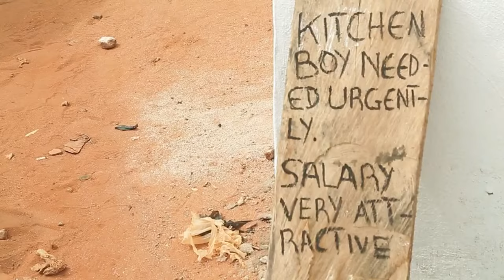How God Delivered This Pregnant Prayerful Woman From Demonic Attack Will Shock You-Nigerian Movies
Get ready to be moved and inspired by this powerful and prayerful movie! Watch as a brave and devoted Rev Father challenges an evil girl, bringing her closer to God Almighty.

FirstClassTV#nigerianmovies#CANADA#JAMAICA#USA#UK#TRINIDADANDTOBAGO#africannigerianlatestmovies#ruthkadiri247#mauricesamtv